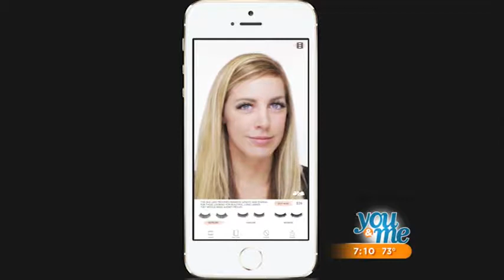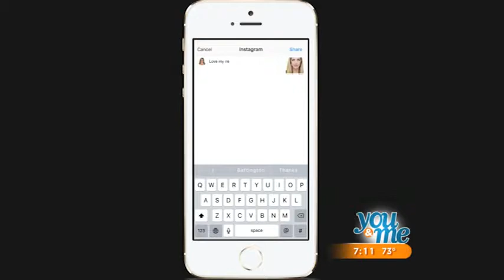Battington App featured on You & Me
Virtually try and buy Battington Lashes on our new Battington App.   Battington Lashes are silk false lashes and can be reused up to 25 times.